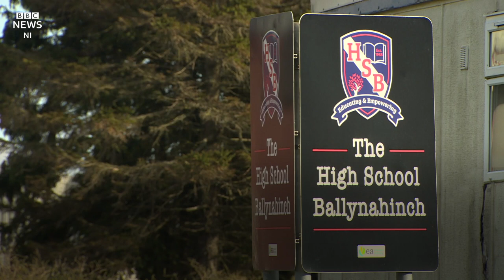All pupils in Northern Ireland return to school - BBC News NI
All pupils in Northern Ireland returned to school on Monday for the first time since Christmas.

BBC News NI visited The High School Ballynahinch as pupils reacquainted themselves with their classrooms.

One year-12 pupil, Ebony, said although work was not much different in school compared to distance learning, it was "much better" to be back with her friends.

Pupils in years 12, 13 and 14 - as well as staff - will take lateral flow tests twice a week and other safety measures, such as social distancing, remain in place.